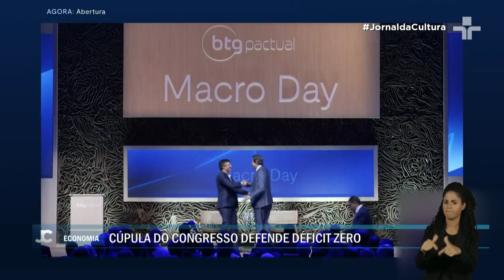Fernando Haddad REFORÇA parceria entre poderes na manutenção da meta fiscal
O ministro da Fazenda, Fernando Haddad, enfatizou hoje (6) que a meta fiscal não está sujeita aos desejos do presidente Lula.

Ele destacou que a manutenção da meta fiscal é um trabalho de parceria entre os três poderes do país: Judiciário, Legislativo e Executivo.

Durante um evento promovido por um banco em São Paulo, Haddad defendeu a equipe econômica e enfatizou os esforços para reduzir a inflação. Ele ainda ressaltou que o resultado fiscal não depende apenas do ministro da Fazenda ou do presidente, mas requer a compreensão e ações coordenadas entre os poderes.